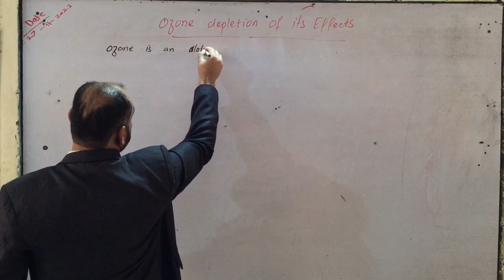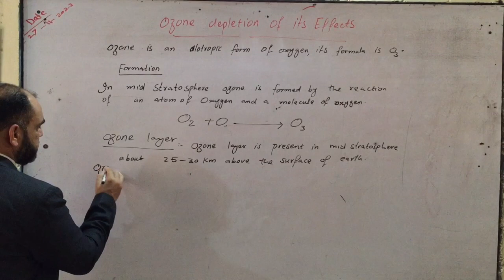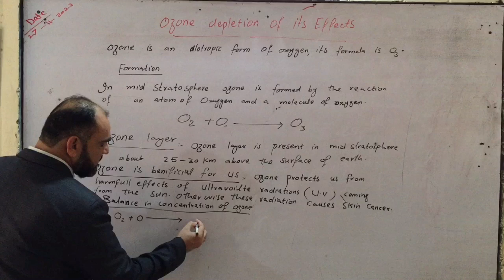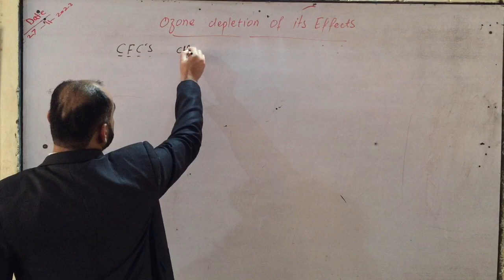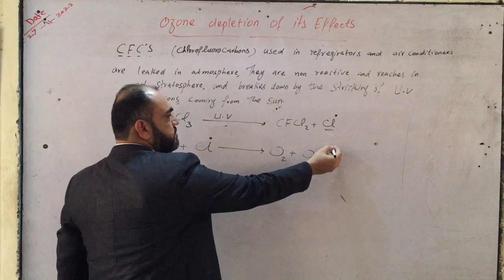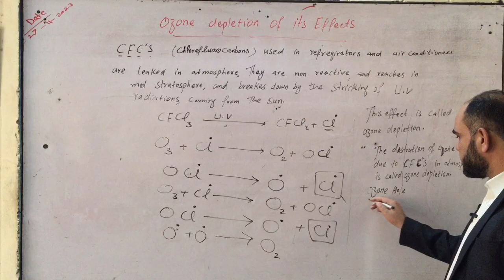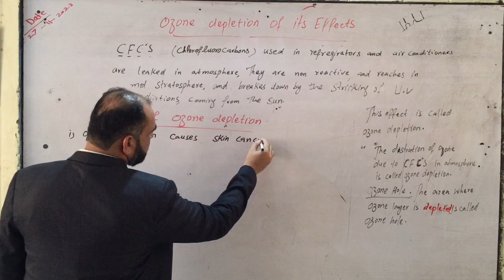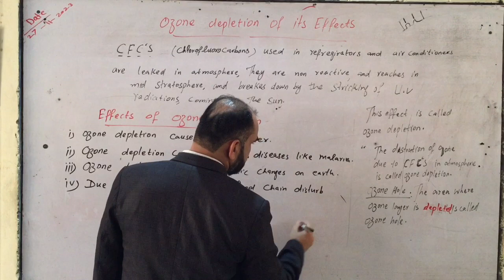Ozone depletion| Class 10 |Ozone hole |Ozone Layer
Ozone Depletion
ozonedepletion